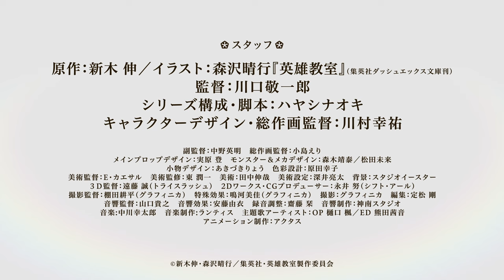TVアニメ『英雄教室』番宣PV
「目指せ普通！取り戻せ青春！　最強元勇者、念願の学園生活スタート！！」
シリーズ累計発行部数160万部突破の学園バトルファンタジー！
TVアニメ『英雄教室』2023年7月9日より放送開始！

■イントロダクション：
世界を苦しめる強大な魔王と互角の戦いを繰り広げ、 痛み分けによって人類を救った勇者がいた――その名はブレイド。
幼い頃から勇者としての素質を認められ、誰もが憧れる存在であった。
だが、ブレイドは魔王との戦いのあと、 ダメージによってパワーが減退していく中で、こうも思っていたのである。
“ようやくこれで、一般人になれる！”と。 そしてブレイドは、知り合いを頼って「ローズウッド学園」に入学。
“フツー”の学生としてトモダチを作り、華やかで楽しいスクールライフを謳歌しようとする。
だが、個性豊かなクラスメイトたちや様々なトラブル、
そして英雄を養成するエリート学校であるローズウッド学園が“フツー”のはずがなく…!?
シリーズ累計160万部の超人気ライトノベル『英雄教室』が、満を持してTVアニメ化！
英雄の座を降りた元勇者ブレイドが、“フツー”を求めて奮闘するバトルファンタジー！ 目指せ、普通。満喫したい、青春。
でも、フツーの青春って一体なんだ!?

■スタッフ
原作：新木 伸／イラスト：森沢晴行『英雄教室』（集英社ダッシュエックス文庫刊）
監督：川口敬一郎
シリーズ構成・脚本：ハヤシナオキ
キャラクターデザイン・総作画監督：川村幸祐
副監督：中野英明
総作画監督：小島えり
メインプロップデザイン：実原 登
モンスター＆メカデザイン：森木靖泰／松田未来
小物デザイン：あきづきりょう
色彩設計：原田幸子
美術監督：E・カエサル
美術監修：東 潤一
美術：田中伸哉
美術設定：深井亮太
背景：スタジオイースター
3D監督：遠藤 誠(トライスラッシュ)
2Dワークス・CGプロデューサー：永井 努（シフト・アール）
撮影監督：棚田耕平(グラフィニカ)
特殊効果：鳴河美佳(グラフィニカ)
撮影：グラフィニカ
編集：定松 剛
音響監督：山口貴之
音響効果：安藤由衣
録音調整：齋藤 栞
音響制作：神南スタジオ
音楽制作:ランティス
主題歌アーティスト：OP 樋口 楓／ED 熊田茜音
アニメーション制作：アクタス

■キャスト
ブレイド：川島零士
アーネスト・フレイミング：山田美鈴
ソフィ：東山奈央
クーフーリン：木野日菜
マリア／マオ：ブリドカットセーラ恵美
イオナ：内田 彩
クレア：幸村恵理
イェシカ：白石晴香
クレイ：内田修一
カシム：大野智敬
レナード：高塚智人
イライザ：小原好美
国王：小山力也
アスモデウス：稲田 徹

■放送情報
TOKYO MX　７月９日より毎週日曜　23時～
サンテレビ 　７月９日より毎週日曜　24時30分～
KBS京都　　 ７月９日より毎週日曜　24時～
BS日テレ　　 ７月１０日より毎週月曜　23時30分～
ほか
※放送日時は予告なく変更となる場合がございます。

©新木伸・森沢晴行／集英社・英雄教室製作委員会